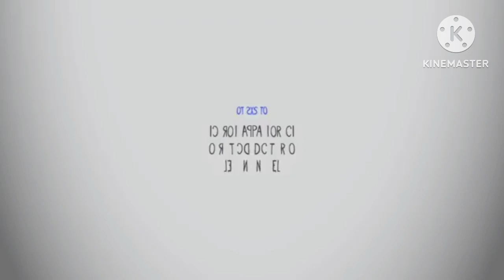THE ALPHABET 2 HAS A CONGA BUSHER